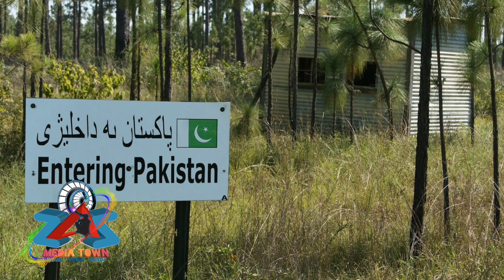Most Natural Beautiful Places Of Pakistan|Paradise of the world|Pakistan northern areas 4k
Most Natural Beautiful Places Of Pakistan|Beautiful Valleys in Pakistan|Pakistan northern areas 4k

ZAS Media Town is free to use for independent Creators and their UGC (User Generated Content) on YouTube.

ZAS Media Town (For_Music_lovers)